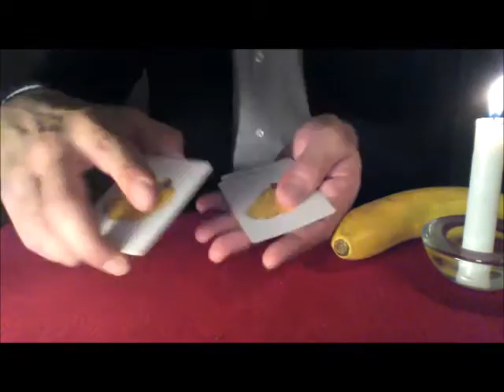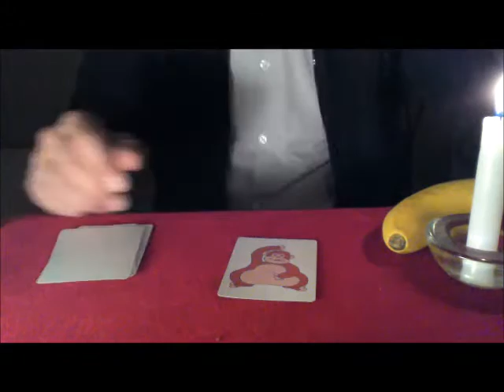Routine de la Jungle (singe et bananes)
Voici une courte routine où l'élément central est un "petit tour de cartes" imagées.
C'est un effet que j'affectionne car je l'utilise avec les enfants et parfois les grands (ils y en a qui rêvent un peu encore...), mais son principe me permet durant les ateliers d'initiation à la magie de susciter la créativité des participant et d'induire quelques techniques fondamentales.

Si vous voulez en savoir plus rendez-vous sur le blog de La magie de Victor. Je posterai un article rapidement.

Bonne vidéo!

Et n'oubliez pas, "On ne grandit pas tout seul."